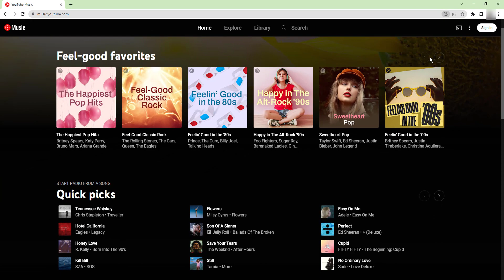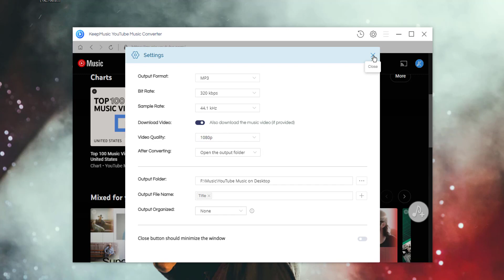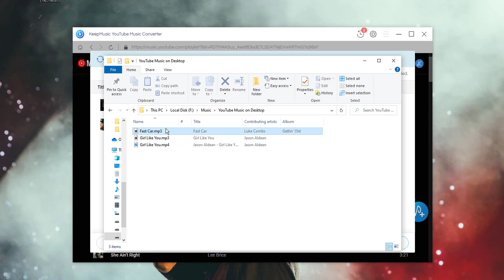How to Get YouTube Music Desktop App, for Windows and Mac!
Want to set and use YouTube Music as a native app on your PC desktop? This video tutorial helps you out! Article steps in

KeepMusic YouTube Music Converter is a user-friendly music converter to help download and convert YouTube Music to MP3, AAC, WAV, FLAC or AIFF format and save YouTube Music onto Windows or Mac computer.  It is perfectly compatible with latest Windows operating system.

Steps to Install YouTube Music Desktop App?
Step 1.  Open Google Chrome and navigate to the YouTube Music website.
Step 2.  Once you're on the website, click the three-dot icon in the top-right corner of the browser and select "Install YouTube Music"
Step 3. Add YouTube Music playlists to conversion panel and  click Convert  to start converting.
Step 4. In the pop-up window,  select the "Install" option to add the shortcut to your desktop.
Step 5. Finally, launch YouTube Music just like any other desktop app on desktop.